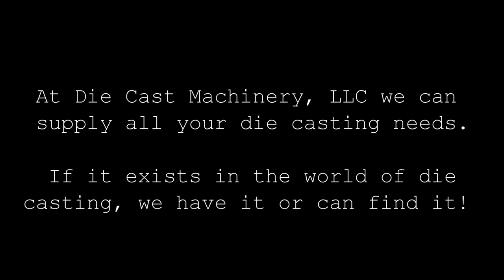Used Advance Products Corp. Servo Drive Automatic ladle. DCM 2573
Used Advance Products Model SL-1200-A Servo Drive, Multi Link Auto-Ladle with Mitsubishi Controls for aluminum die casting or foundry application. Pour capacity of up to 25 pounds (10 kg). The SL-1200-A design features Pour Forward enabling the ladle cup to advance forward while in the process of pouring metal, keeping the pour centered on the shot sleeve pour hole. DCM Inventory Number 2573.

Die Cast Machinery specializes in the sale of all items used in high pressure aluminum, zinc, zamak, magnesium and brass die casting factories. This includes used Advanced Products Corporation automation. Models used in the die casting industry include the SL-650; SL-1200; SL-1500; SL-2000 SL-3000 and the SL-4000 series automatic ladles (auto-ladle or auto ladler). Advance Products Corp also builds a full line of reciprocating die sprayers. Models include the: SRL-250 linear die sprayer and the larger larger SR-1145, SR-1155 and the largest the SR-1165 reciprocator. used in the die casting and foundry applications. Types of Advance Products automation for sale includes: servo drive auto-ladles, linear & reciprocating die lube sprayers and proportional die lube mixing (mixers) units.

To see our list of available automation machinery, click the